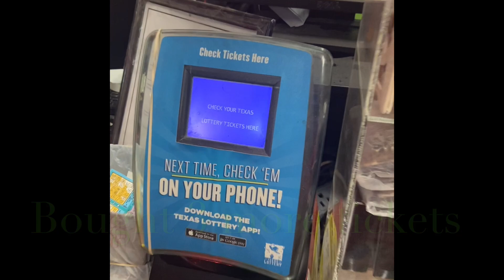Why I Don’t Buy Lottery Scratch Tickets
Buying $10 worth of lottery scratch tickets at my convenience store. Loteria scratch tickets.
This is a short video on the reason I do not purchase scratch lottery tickets or play the power ball. What are the odds of winning a big pay out from the lottery?

Upon multiple requests, I am now offering mentorship programs for small business owners. I can help beginners create a budget to get out of debt, strategize to purchase your first business, or can help you exponentially increase sales in your current business. I can also guide on how to invest in real estate via rental properties or owner financing.

Remember, my goal is to make YOU a millionaire.

Online courses coming soon:
1. Convenience Store Blueprint: “From Startup to Success”
2. "Beyond Retail: Adding Financial Services to Your Convenience Store"

You can purchase at a discounted price with our pre-sale option.